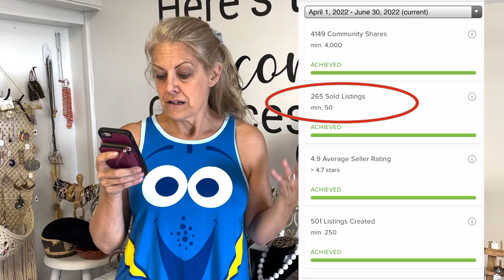Did you make POSH AMBASSADOR 2 Status? Deadline is June 30!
Don't forget to hit your Posh Ambassador 2 status benchmarks by June 30, 2022! If you are close like Megan was, you do NOT want to realize it July 1st! Get at it! @PoshmarkLIVE @poshmark